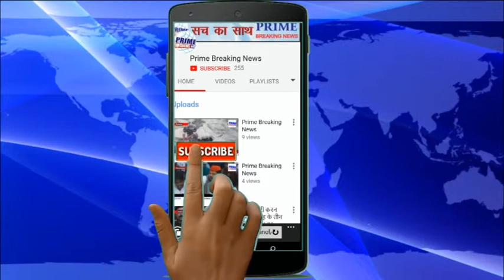Prime Breaking News